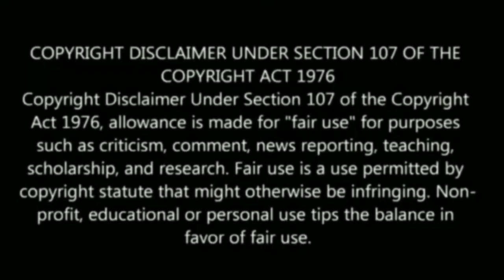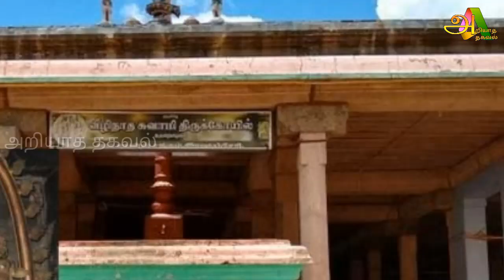திடீரென நேரில் காட்சி தந்த சிவன் என்ன காரணம் தெரியுமா ?மக்களின் பஞ்சம் போக்க திடீரென தோன்றிய சிவன் !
ஜோக்கர்

Like பண்ணுங்க
Share பண்ணுங்க

veli natheshwarar kovil , history of veli natheshwarar kovil , veeli natheshwarar kovil tamil, veeli natheshwarar kovil tamilnadu , veli natheshwarar history in tamil, veli natheshwarar kovil varalaru , veli natheshwarar kovil varalaru tamil,